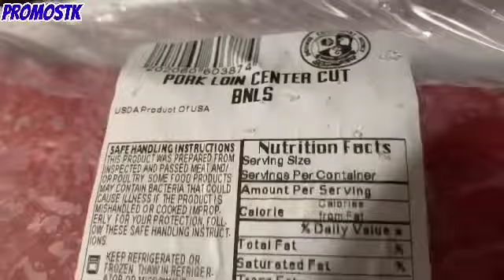MY BIG FAT GREEK CHALLENGE CREATED BY @CartersEat | GYROS | SUBSCRIBE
If you would like to send us LOVE MAIL please send to:
PROMOSTK